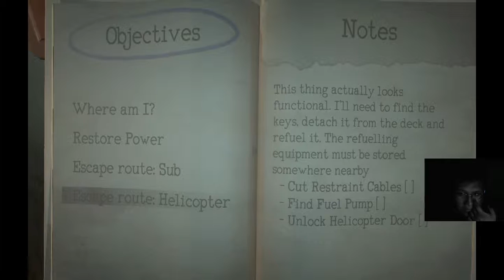Monstrum Part.4 Juego de Terror